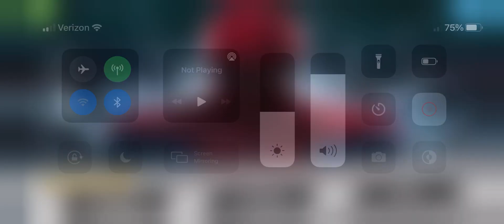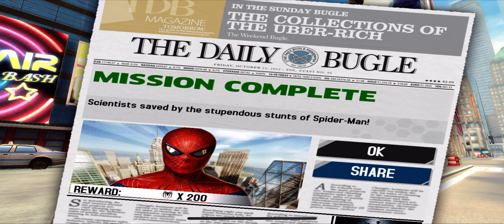The Amazing Spider-Man (IOS) | Rooftop rescue | Part 8